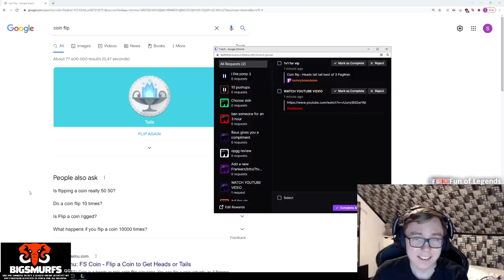THEBAUSFFS REACTS TO SHOWMAKER CALLING HIM "SION GOD" | THEBAUSFFS LEAKED GIRLFRIEND DM |LOL MOMENTS